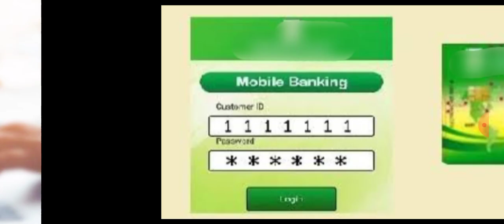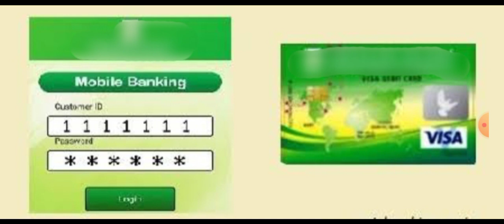Lic eNACH FULL DETAILS